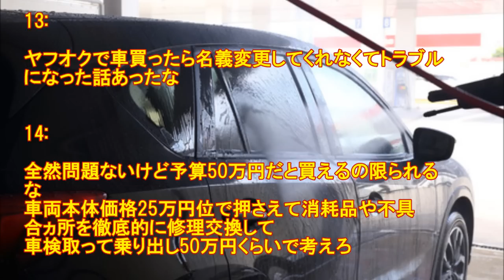10年落ちの車って買ったらダメなの??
10年落ちの車って買ったらダメなの??

1:  20:15:29.78
50万ぐらいの買おうと思ってるけど修理代はどんな感じ？

27:  21:45
狙いの車種は？

2:  20:21:55.
10年くらいならそんなに大きな故障はないよ

3:  20:22:48.
小さい故障はするのかよ

4:  20:24:28
日本車なら20年落ちでも大丈夫だ

5:  20:26:07
俺の車は４月で10年目を迎える
それを踏まえると良さそうだけど
程度が良い物を選ぶことかな？